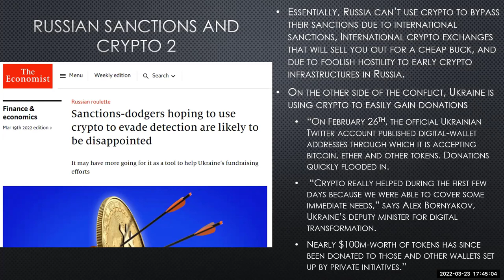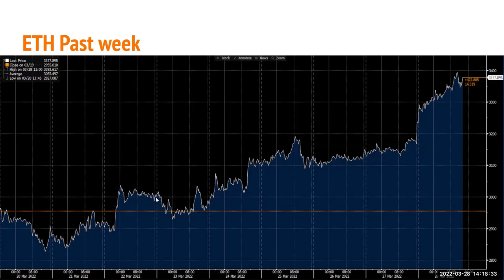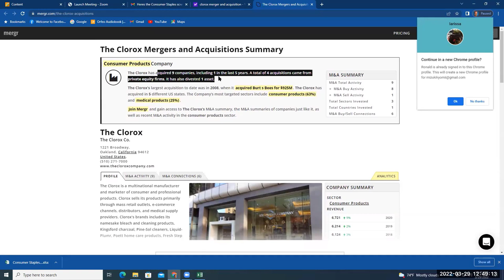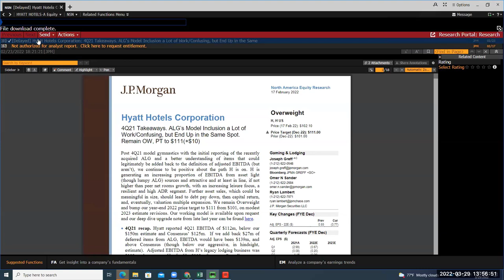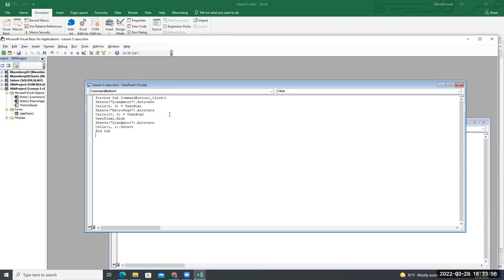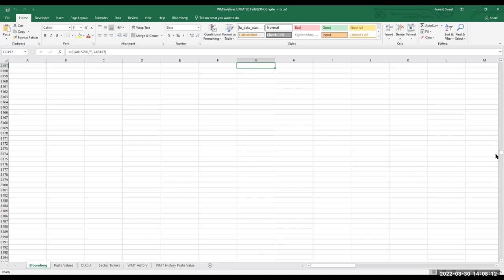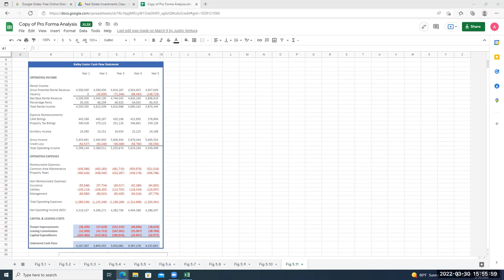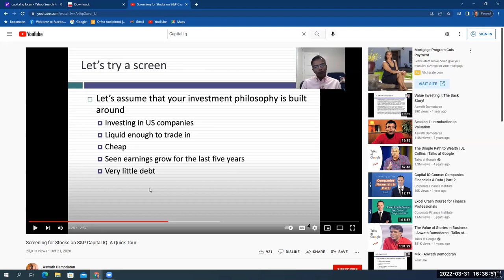UTSA Investment Society Classes and Sector Teams, Spring 2022 (March 23 - 31)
Forgive video quality. These were recorded as backup for students unable to attend sessions, and were created without much editing.

00:00         Resisting Censorship with Blockchain with Victor Rodriguez
17:17         Capital IQ with Anthony Hollis
54:36         Tableau with Waylon Scheidt
1:08:37      Crypto Currency and NFT Basic with Jacob Resendez
2:06:42      Healthcare Sector with Gabby Sorto
2:14:30      Consumer Staples Sector with Larissa Valdez
2:55:27      Consumer Discretionary Sector Dante Okpala
3:25:57      Excel Functions for Interviews with Jason Burkhart
4:03:50      Excel Basics with Payton Slansky
4:28:38      Excel Basics with Triana Ramon
4:58:01      Materials Sector with Jacob Resendez
6:02:20      Commercial Real Estate with Andrew Hernandez
6:53:57      Resisting Censorship with Blockchain with Victor Rodriguez
7:14:00      Capital IQ with Anthony Hollis